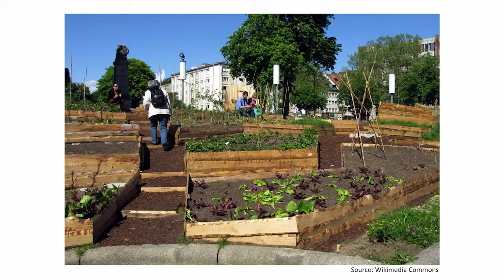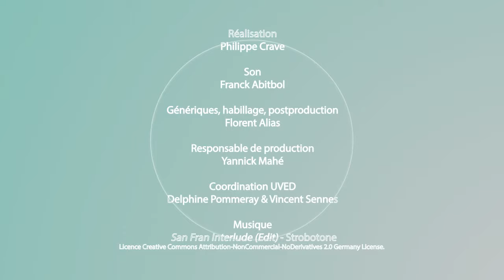Urban transitions to sustainability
François Mancebo talks about the basis of a sustainable city, which doesn't come down to an accumulation of technical and landscape improvements, but which is linked to the outside, which includes notions like the habitability and the appropriation by the inhabitants, and which approaches the multifunctionality of spaces.